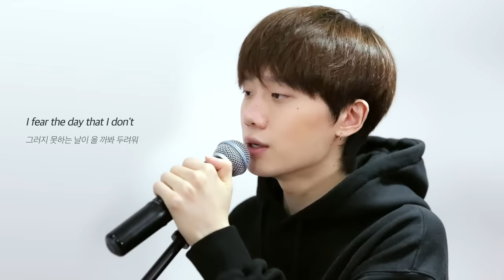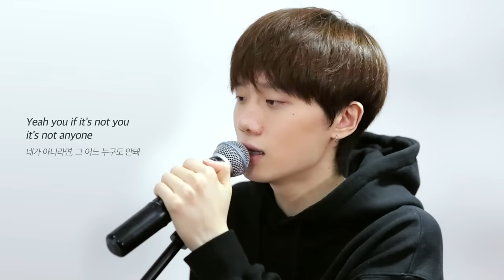Justin Bieber - Anyone (Cover by 하현상 Ha Hyunsang)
SONG CREDITS 'Anyone'

Produced By
Andrew watt, The Monsters & Strangerz, Jon Bellion

Written By
Alexander Izquierdo, Raul Cubina, Eskeerdo, Stefan Johnson, Andrew watt, Jordan K. Johnson, Michael Pollack, Jon Bellion, Justin Bieber